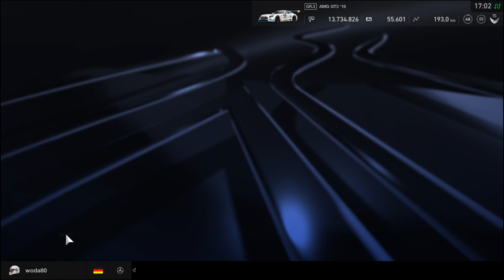Gran Turismo SPORT Results 2020-01-06